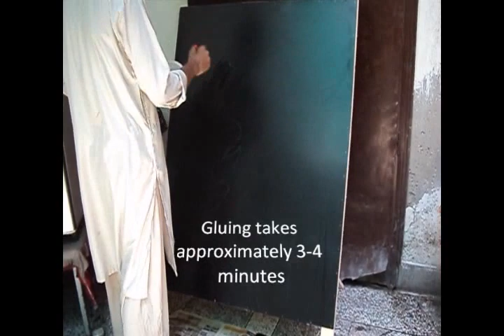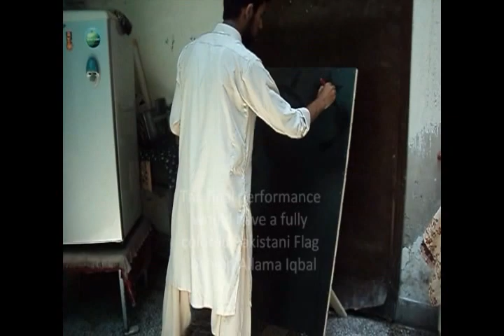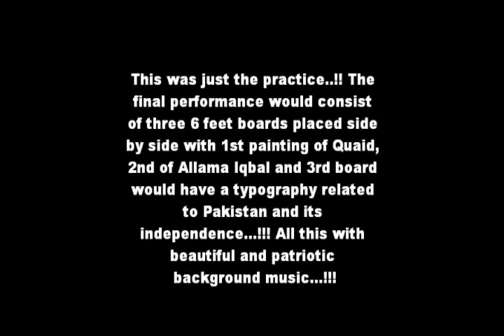Live Speed Gluing...Allama Iqbal...By Shoaib Ahmed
Live Gluing...Allama Iqbal...By Shoaib Ahmed